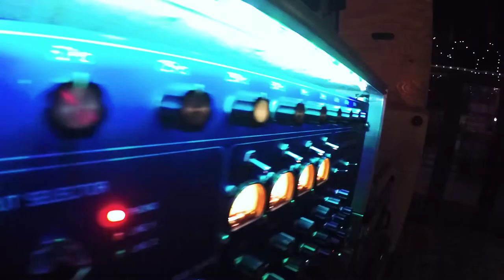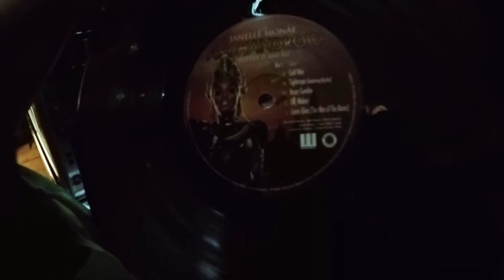Drop the needle / A story of a soundsystem